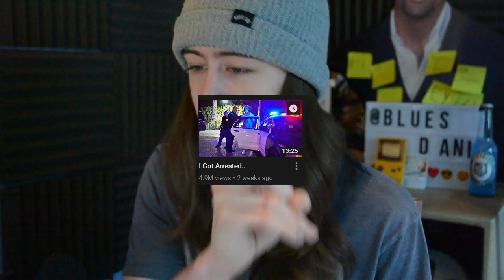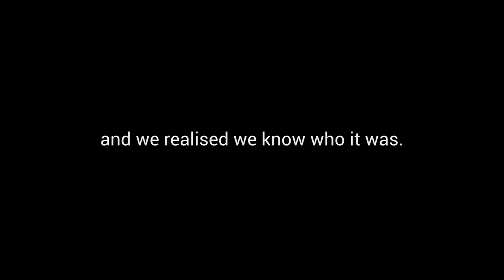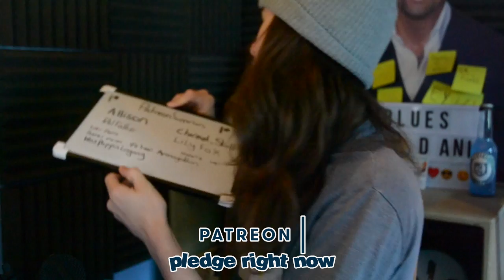Jake Paul FAKED A KIDNAPPING